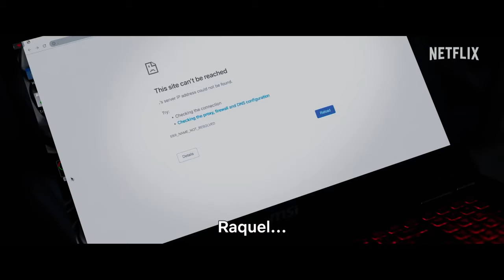THROUGH MY WINDOW 3: LOOKING AT YOU Trailer (2024) Clara Galle, Romantic Movie